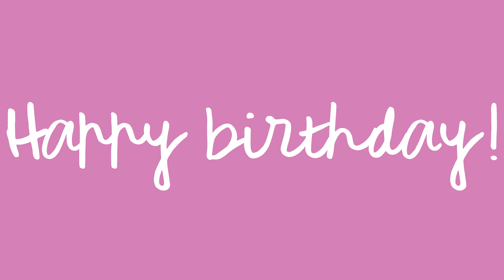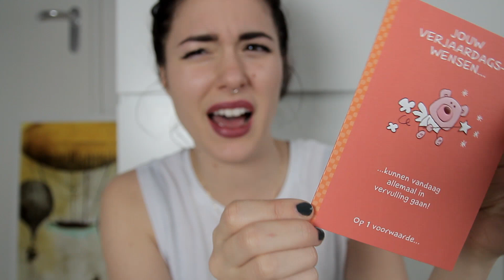INTERNET VRIENDEN RAAR? | Teske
OEPS ik ben bij 'play the dj' de comments vergeten in de video te plakken! Shawn Mendes was op aanraden van Irem en Ellie Goulding op Julia 't Jong! :D